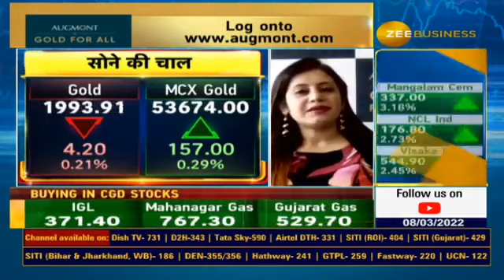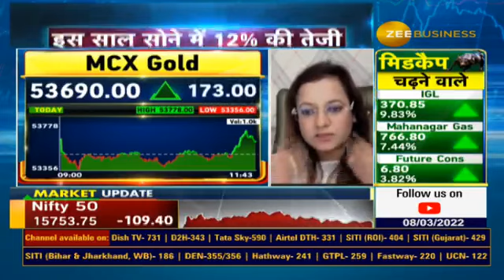International Women's Day: How To Invest In Gold?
♀️InternationalWomensDay के अवसर पर सोने की चमक और बढ़ेगी?

💫Gold में कैसे करें इन्वेस्ट?
सोने में अभी कितनी तेजी बाकी?

जानिए मृत्युंजय कुमार झा के साथ...